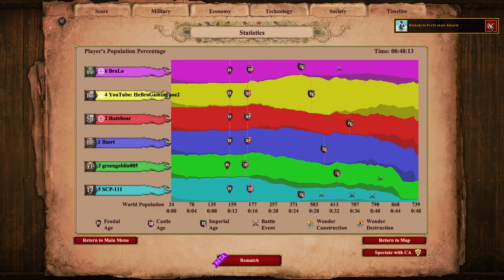How to beat monks with Halberdier and Houfnice? Bohemians VS Teutons (Arena)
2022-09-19